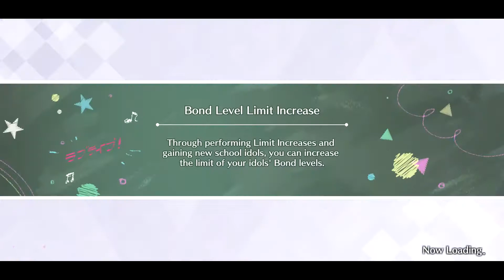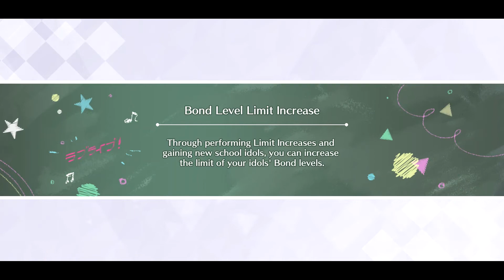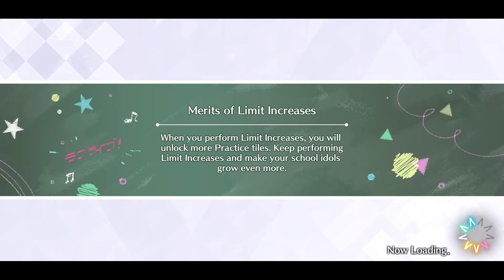AND IT CONTINUES!!!!!!!!!!!!!Love Live! All Stars - Party Scouting Banner Dia (500 Gems)